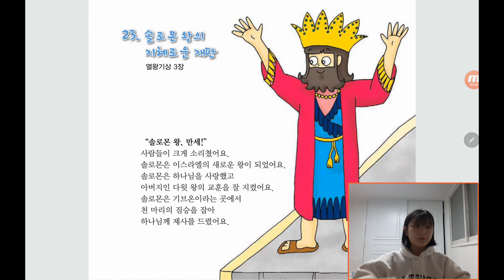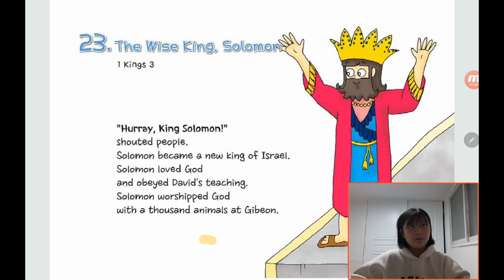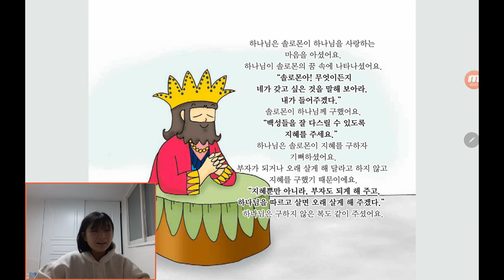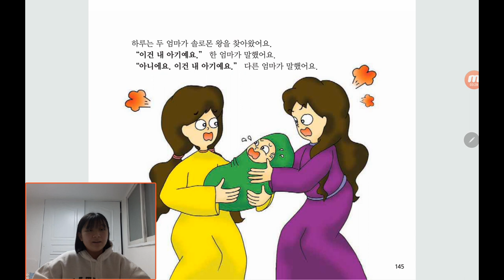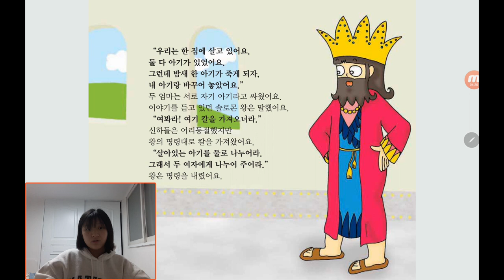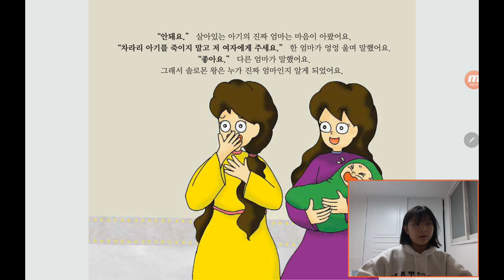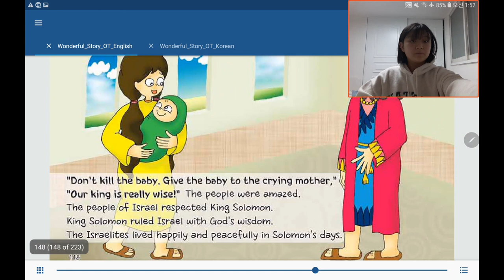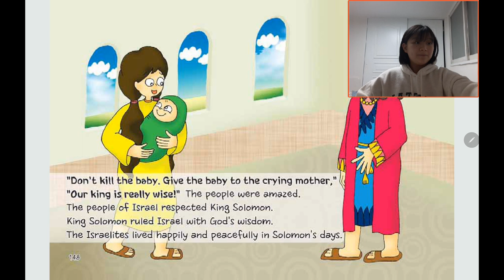‹Kids›Grace：원더풀스토리, 23 The wise king, Solomon 1 Kings 3 / 솔로몬왕과 지혜로운 재판.mp4